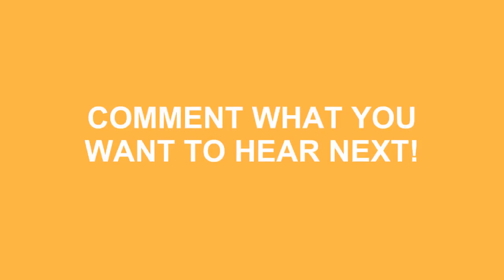How To Pronounce Vacheron Constantin In American Accent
Do you want to look cool? Great! Learn how to say How To Pronounce Vacheron Constantin In American Accent correctly with Speak Much How To Pronounce videos.